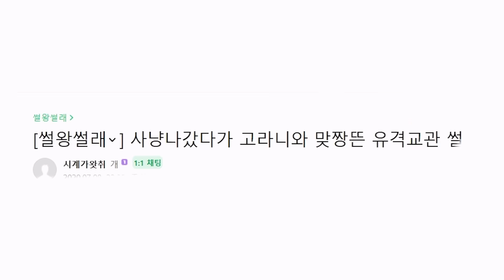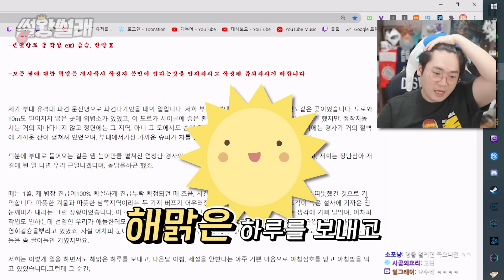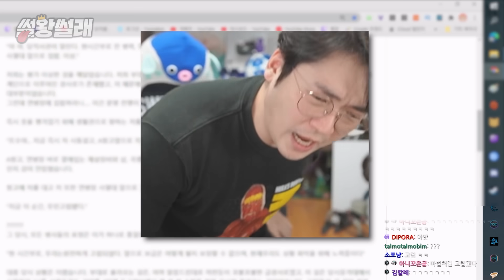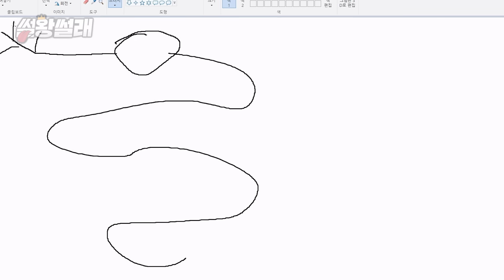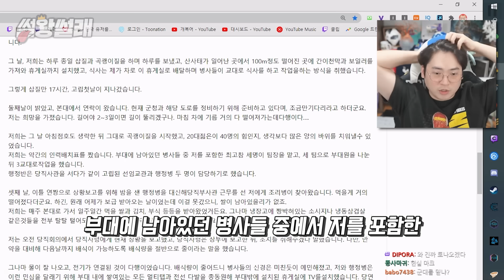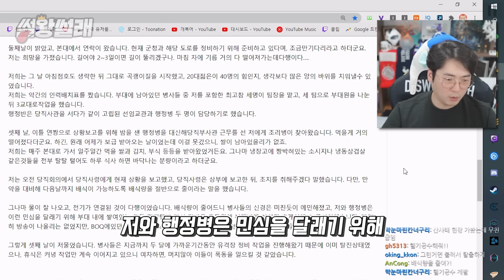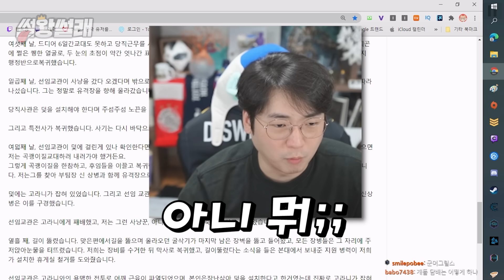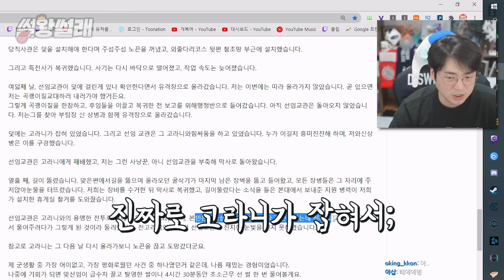군대에서 10일간 고립 생존 한 썰 | 썰왕썰래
▣ 업로드 시간
└매일 오후 7시

※음식은 안됩니다! (일주일에 한번 모아서 발송되기 때문에 음식을 보내면 다 상해서 와요 ㅠ) nll 국방부 kctc 김정일